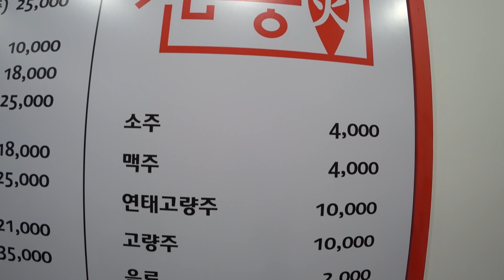BJ오늘도창창해님과 신길동왕매운짬뽕 5단계 도전먹방 spicy Jjamppong mukbang challenge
187cm 장신 아프리카BJ 오늘도창창해님과 매운짬뽕에 도전했습니다. 오늘도창창해님은 3단계 저는 5단계 최고 매운맛으로 도전했습니다. 과연 신길동 왕매운짬뽕은 얼마나 매울까요?!

카카오톡 : onna8259